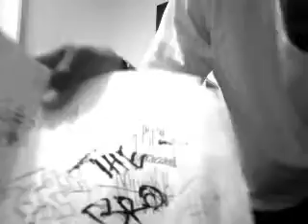all RED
YeeeeUP